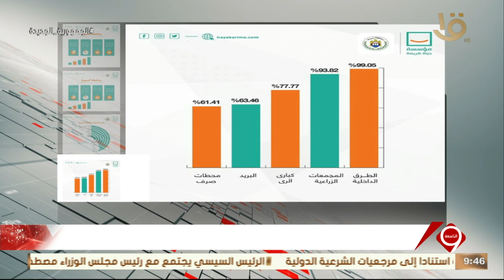نشرة التاسعة | المبادرة الرئاسية حياة كريمة تعلن عن نسب الإنجازات بمحافظة أسيوط